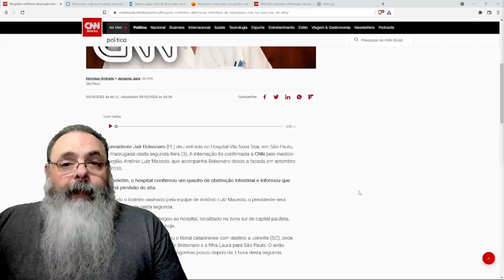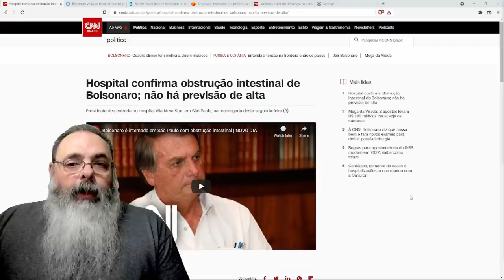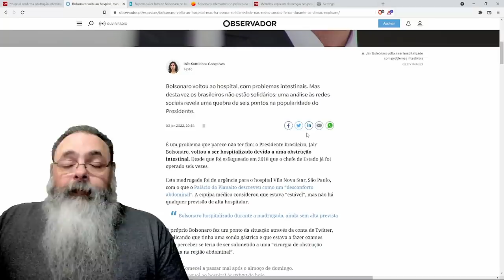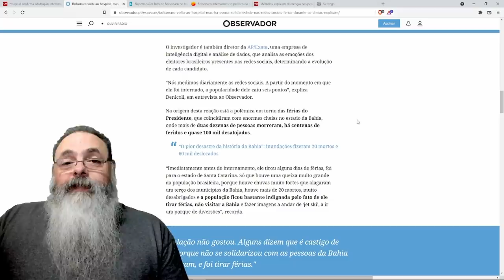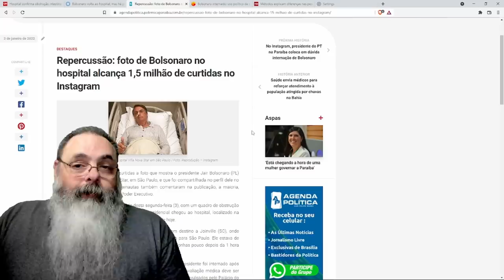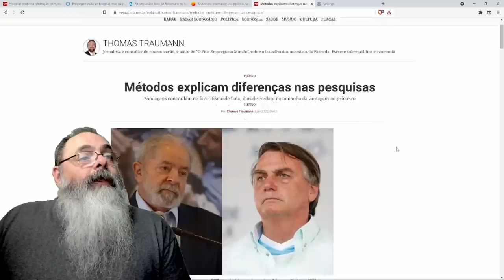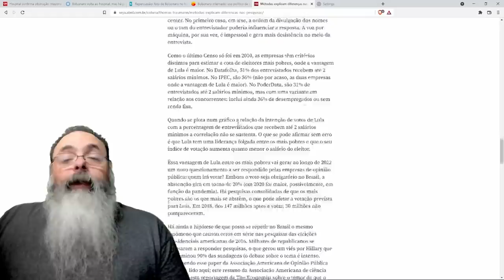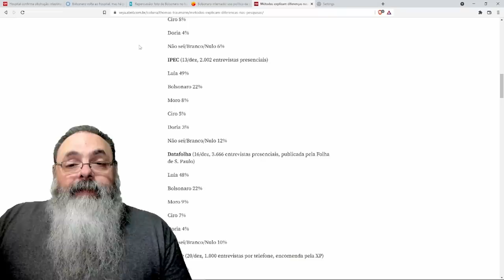Bolsonaro novamente internado por conta da facada